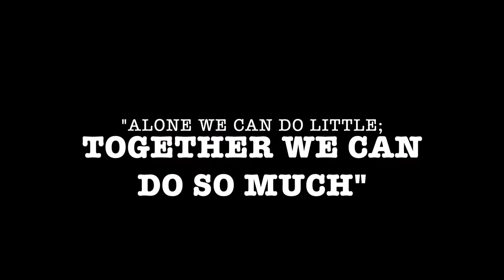ANNUAL OFFICE MASS WORK WITH BROTHER DEMOLAYS OF KALIKASAN CHAPTER I AC Galang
"Alone we can do little; TOGETHER we can do so much"

Kalahating araw namin binuno ng paglilinis ang aming opisina at panuorin kung papaano ito luminis kasama ang mga brod namin from Kalikasan!
Ngayon ko naisip na ang hirap pala maging masipag! ...pero ang sarap makitang malinis at maaliwalas yung lugar na lagi naming ginagamit sa special meetings. :)